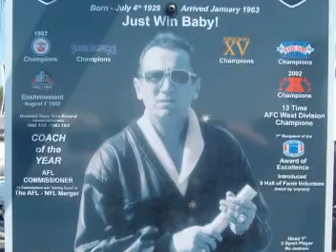Oakland Raiders Super Fan SHIELDHEAD's HIT song - "JUST WIN BABY"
Daddy Pants Productions brings you the long awaited music debut of Oakland Raiders Super Fan "SHIELDHEAD" entitled "Just Win Baby". An Oakland Raiders fan parody of the Vanilla Ice hit "Ice Ice Baby".
Great Lyrics. Great Song.  A MUST HAVE for any and all Raiders fans
Just in time to celebrate 50 years of Raiders football. So ENJOY and GO RAIDERS!

Oh yeah and don't forget to say ..."what's up Shieldhead when you see him in the stands"